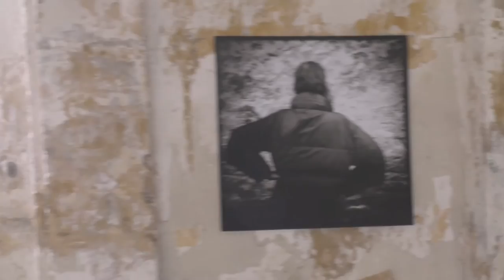LES RENCONTRES DE LA PHOTOGRAPHIE : Stéphanie SOLINAS & Eamonn DOYLE (Arles 2016)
L'édition Arlésienne fait le plein en ce mois de juillet 2016...Deuxième jour de visite au coeur de ces Rencontres, un reportage en partenariat avec et